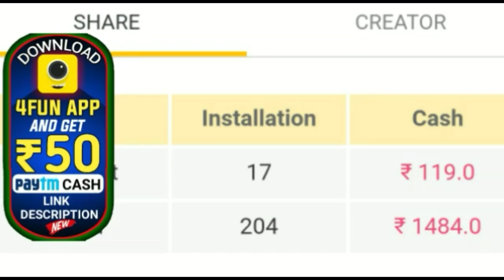ଦେଖନ୍ତୁ ବଡ଼ ଖବର ଆଉ ମିଳିବନି କାଳିଆ ଟଙ୍କା ଚାଷୀ ହେଲେ ହଟ ହଟା by sl tv odia ।